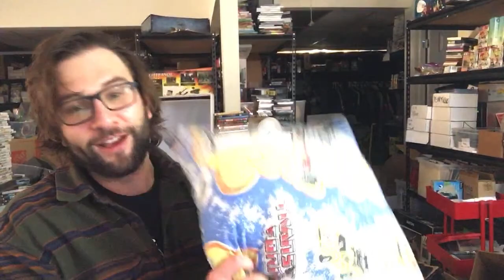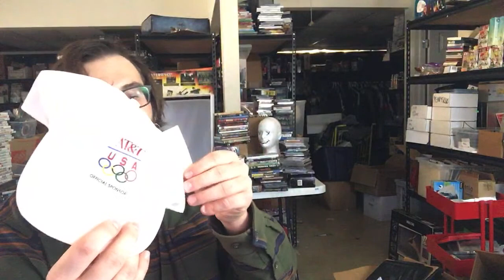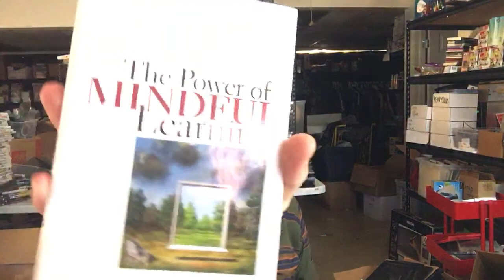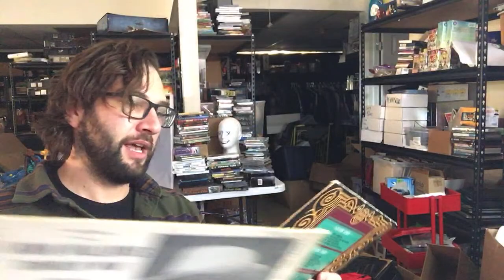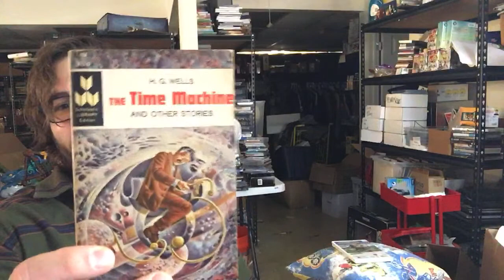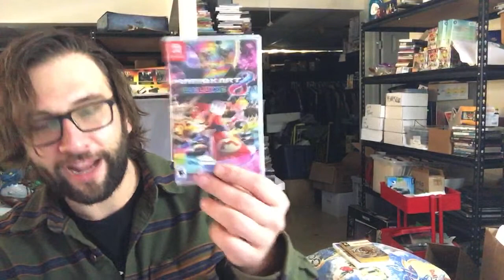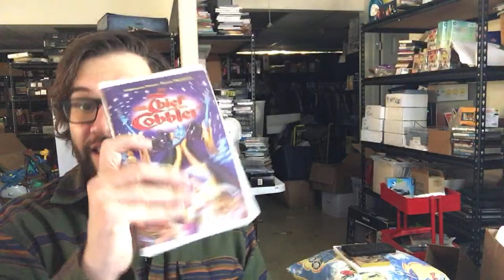Make Money Online! Opening a Goodwill MYSTERY Liquidation Box from HairyTornado!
Want to make money online? Every Wednesday I go live at noon answering your questions.